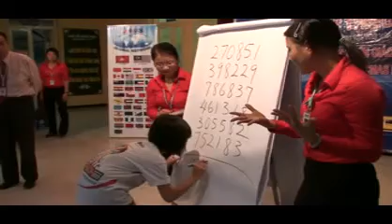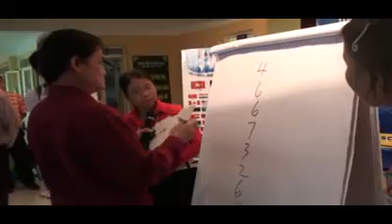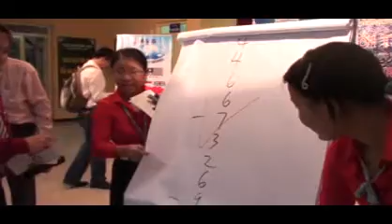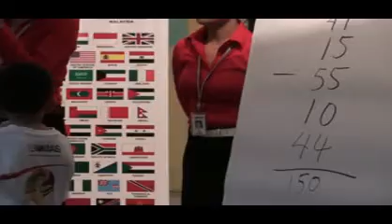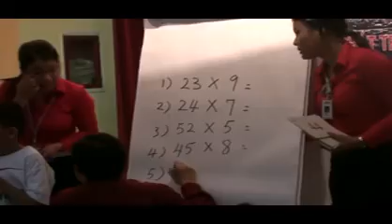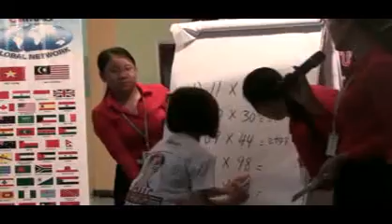Vietnam, Ha Noi presentation at Lieu Giai primary school - part 2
The boy is 6 years old who can give the answer in some seconds for difficult questions